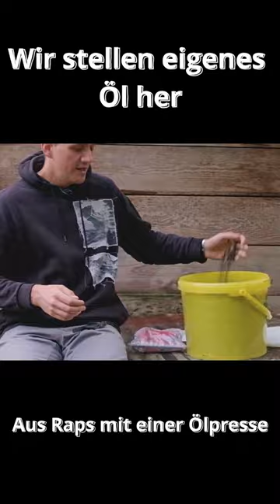Öl selber herstellen - so gehts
WVerpasse deinen Pflanzen mit unseren Düngepellets aus Schafwolle und Pflanzenkohle einen Nährstoff Boost der anhält

Kapitel:
0:00 Worum geht´s
1:09 Komposter erkläert
1:48 Der perfekte Standort
2:45 Standort vorbereiten
3:40 Materialien beschaffen
4:47 Komposter aufbauen
10:31 So kompostiert man richtig

So erreichst du uns:

Per DM bei Instagram: @keepitgruen